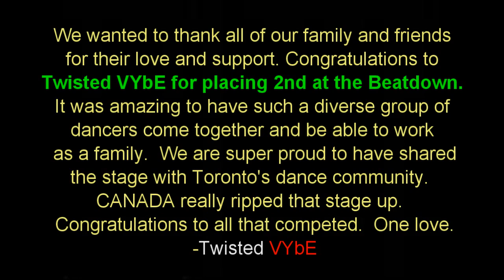Twisted VYbE - Beatdown Competition 2010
This is Twisted VYbE's (Twisted Ankles and VYbE Dancers) performance at the Beatdown 2010!  Congratulations to all the teams that competed.  We are truly blessed and honored to be part of a passionate community of dancers.

Special Thanks goes out to Justin Davey of Triple City Entertainment who did an incredible job with our mix!

Intro Video Song:  "Come With Me" Alana Belmont produced by Triple City Entertainment

Songs/Choreographers:
"Grey X Sage" Theophilus London - Danny Huang
"Cooler Than Me" Mike Posner - "Znake"
"Out This World" Art of Fresh - Pyro
"Get it Shawty" Lloyd - Teego & Derrick Robinson
"Anti Matter" N.E.R.D. - Katherine Ye
"Dynamite" Tao Cruz - Teego & Danny Huang

Twisted VYbE Dancers:
Danny Huang
Teego
Pyro
Znake
Katherine Ye
Derrick Robinson
Jasmin "J4S" Yeung
Matthew Li
Cecilia Hui
Matthew Lo
Kayla Penney
Jody Choi
Miguel "Migz" Carrasco
Sean "Latchy" Latchford
Kasey Wang